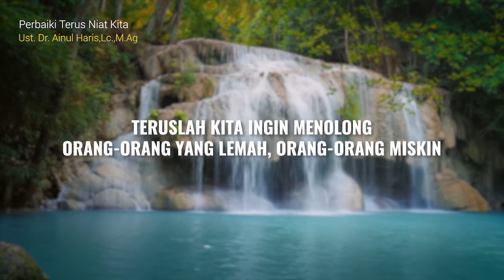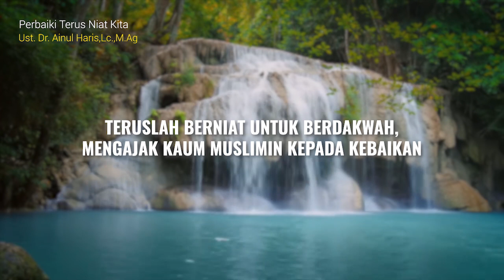Serial Akidah Islam Seri Ke-24: Perbaiki Terus Niat Kita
Perbaiki Terus Niat Kita

Allah Maha Tahu isi hati kita. Apa niat kita. Jika hati kita baik maka Allah akan memberikan yang lebih baik kepada kita. (Lihat, QS. Al-Anfal: 79).

Ibnul-Qayyim Al-Jauziyyah Rahimahullah berkata, “Sebesar kebaikan niatmu, sebesar itu pula pemberian Allah kepadamu”. Maka marilah terus memperbaiki niat kita. Terus berniat dan berusaha menjadi orang shalih. Meski kita belum sebagai orang shalih. Terus berniat dan berusaha menolong orang-orang yang susah. Meski kita sendiri harus berjuang untuk survive buat keluarga. Terus berniat dan berusaha menuntut ilmu syar’i. Meski hal itu berat di tengah banyaknya tanggung jawab.

Terus berniat dan berusaha menebarkan dakwah Islam, menyemai kebenaran dan kebaikan. Meski kita sendiri masih harus sekuat tenaga melawan nafsu dan setan untuk mengamalkan apa yang kita dakwahkan. Teruslah berniat baik dan berusaha keras. Allah Maha Tahu isi hati dan niat kita. Allah Maha Tahu siapa hamba yang harus ditolong-Nya.

Jangan menyimpan dalam hati berbagai keburukan, penyakit dan permusuhan! Allah Maha Tahu siapa hamba yang harus dibinasakan. Jangan pernah berputus asa! Kita menyadari banyak kelemahan dan kekurangan kita. Tetapi biarlah semua itu kita tambal dengan keteguhan niat baik dan usaha keras kita.

Biarlah kita jatuh bangun antara ketaatan dan kemaksiatan. Bangkitlah dari lumpur kemaksiatan! Bangkit dan bangkitlah! Dan selalu langkahkan kaki menempuh jalan Tuhan. Teruslah berjuang! Yakinlah, InsyaAllah kita akan dibimbing menjadi orang shalih, pejuang kebaikan, dan istiqomah di atas ketaatan. Allah Maha Tahu isi hati kita. Bersihkan dan tuluskan hati kita! Allah akan memberi semua harapan dan cita-cita kita.

Ikuti motivasi memperbaiki niat yang sangat menggugah ini dalam video kurang dari 2 menit ini!